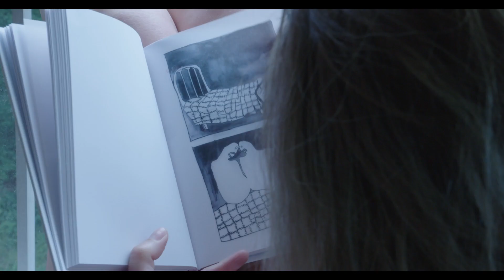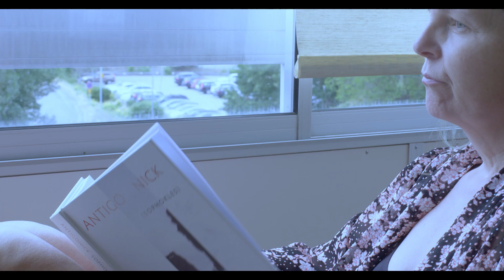AFTER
By Annika Boholm and Kersti Grunditz Brennan